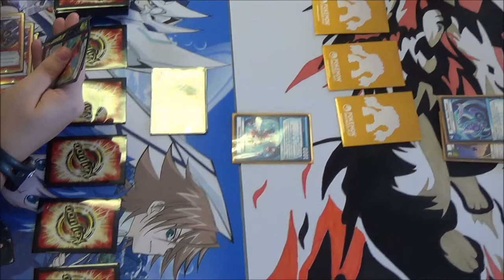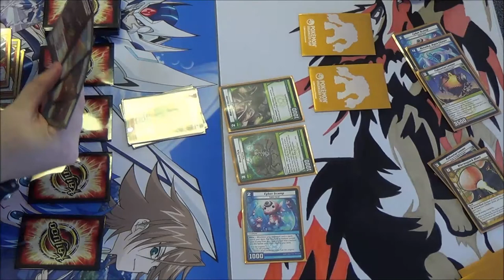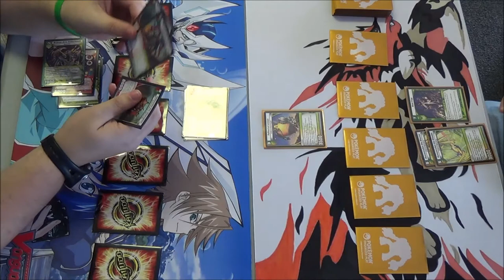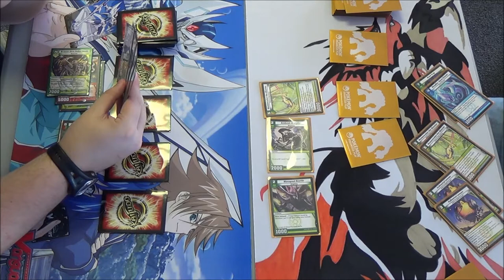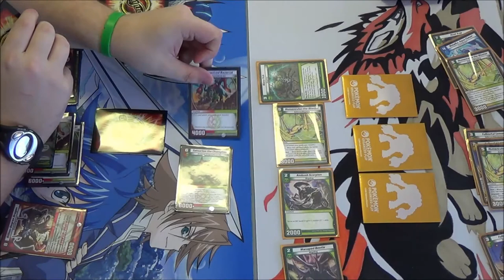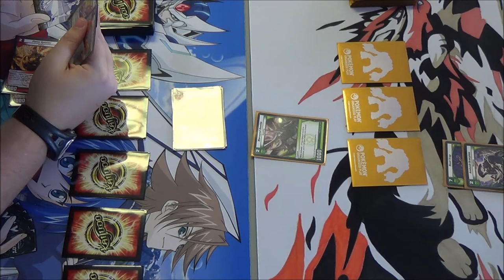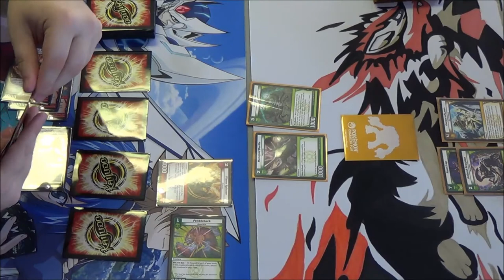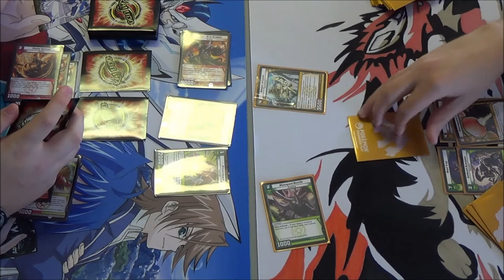Kaijudo - KMC Bedford TX - Round 2 Feature Match - Joseph Oakes vs Jorel Ker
Joseph Oakes (FN Rush) vs Jorel Ker (LWN Megabugs)

Big thanks to LEGENDS TOURNAMENT CENTER for hosting a great Kaijudo Master Challenge and letting me film in the store.